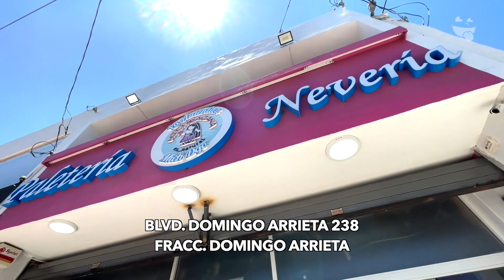La Autentica Mich Dgo | Onde Comer Durango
Aquí la cura pa' la calor en La Autentica Mich Dgo, siempre están creando nuevas maneras de refrescarnos y de saciar nuestro antojo.

CONOCE MÁS:
🏠 Dirección:
1.-Av. LaSalle 124 B Paseo del Saltito
2.-Blvd. Domingo Arrieta 238 Fracc. Domingo Arrieta
3.-Prol. Nazas L. 2 Plaza San Sebastián Fracc. Real del Contry
⏰ Horarios: 10:00 am 9:00 pm lunes a domingo
🛵 Servicio a Domicilio: 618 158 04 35 DiDiFood
💳 Pagos: Efectivo y Tarjeta
🥙 Opción Vegetariana: Si
🍺 Bebidas Alcohólicas: No
🌭 Menú Infantil: Si